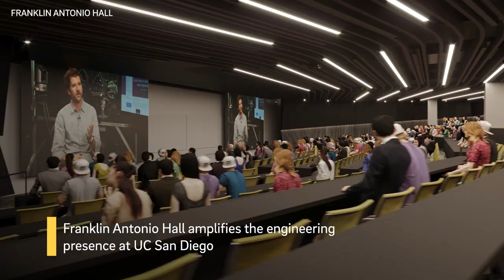Franklin Antonio Hall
Merging interdisciplinary research, active learning, and commercialization of discoveries, Franklin Antonio Hall will be a major new engineering building dedicated to our digital future. Research “collaboratories” empower teams to develop solutions to the world’s most pressing societal challenges—from renewable energy to digital security—while additional workshop, mentoring, studio, and incubation spaces allow students to participate in intellectual exchange with faculty and industry leaders.